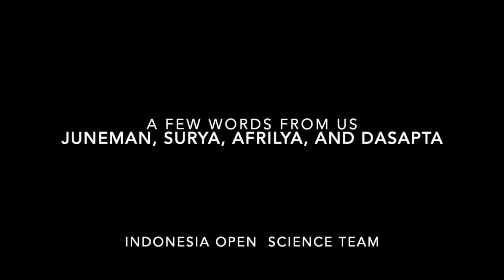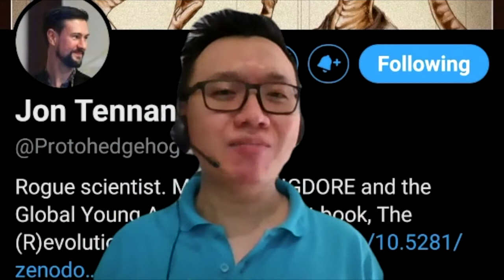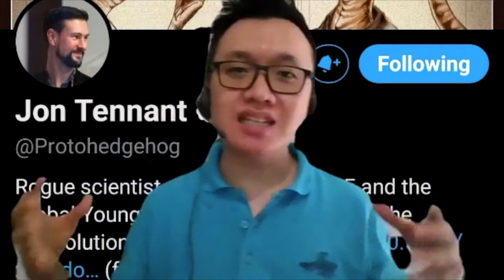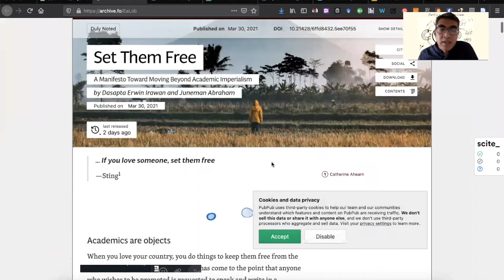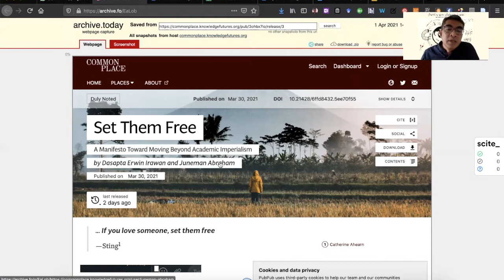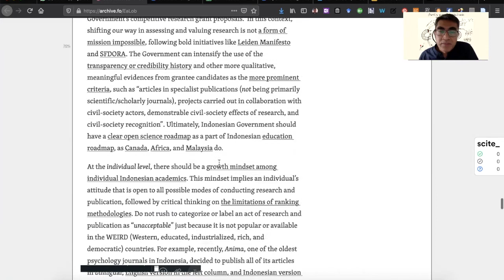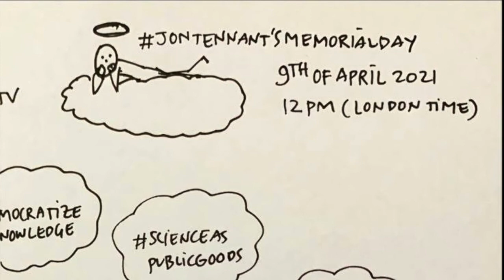VIDEO 10' | Jon Tennant's Memorial Day | Indonesia Open Science Team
This video was specially prepared for Jon Tennant's Memorial Day 9th of April 2021, 12 pm (London), 6 pm (WIB). Shared under CC-BY.

Written by: Juneman Abraham, Suryadarma Dalimunthe, Afrilya, and Dasapta Erwin Irawan.

All clips of Jon's presentations are available on Youtube.